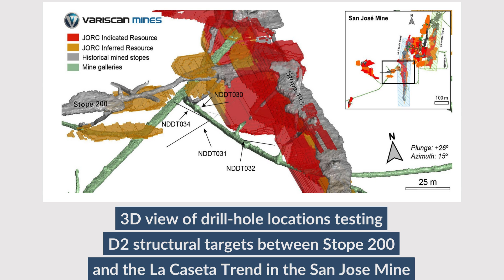Variscan Mines (ASX:VAR): Drilling delivers thick zinc mineralisation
Variscan Mines (ASX:VAR) is pleased to report further high-grade zinc intercepts from the ongoing underground diamond drilling program at the San Jose Mine, near Novales, located in Cantabria, northern Spain. Highlights include:

• More strong assay results received from current underground infill and extensional drilling campaign at the San Jose Mine
• Significant drilling results include:
   o NDDT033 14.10 m @ 5.31% Zn, 0.44% Pb
   o NDDT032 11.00 m @ 6.66% Zn, 0.72% Pb
   o NDDT034 4.65 m @ 5.49% Zn, 0.14% Pb
   o NDDT035 4.00 m @ 5.92% Zn, 0.26% Pb
• Results indicate significant mineralisation intersected outside the existing Mineral Resource Estimate model delivering growth potential
• Drilling successfully tested new structural targets defined from recently completed structural geology study
• Upscaled underground drilling will continue targeting previously untested south west extensions of San Jose Mine and into the Udias Mine complex
• All new drilling results are to be incorporated into the Mineral Resource Estimate update planned later in CY2024